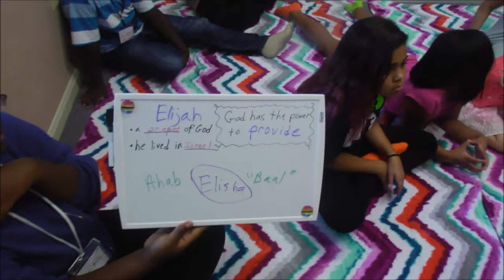Church at the Cross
Vacation Bible School 2015